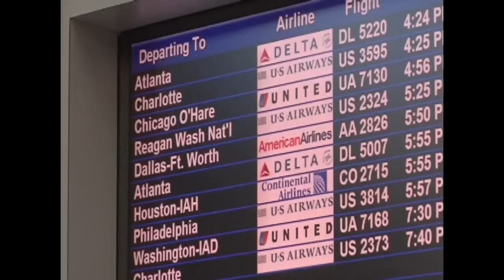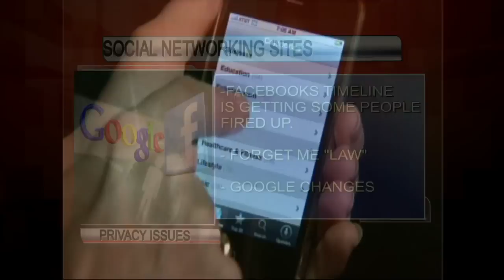Privacy issues surface as Google & Facebook upgrade their networks